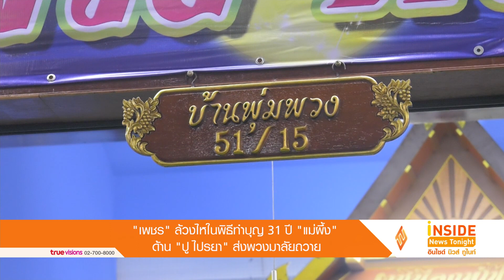"เพชร" ล้วงไหในพิธีทำบุญ 31 ปี แม่ผึ้ง/ "ปู ไปรยา" ส่งพวงมาลัยถวาย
เมื่อช่วงเช้าวันนี้ ณ บ้านพุ่มพวง บ้านเลขที่ 51ทับ15 ตั้งอยู่ในวัดภาษี เอกมัย  ได้มีการจัดพิธีเพื่อรำลึกการจากไปครบรอบปีที่ 31 ของราชินีลูกทุ่ง แม่ผึ้ง พุ่มพวง ดวงจันทร์ โดย พ่อปุ้ม ไกรสร และ เพชร ภัควรรธน์ ทายาทเพียงคนเดียวของแม่ผึ้ง ได้จัดทำบุญบวงสรวงทั้งพิธีพุทธ และ พิธีพราหมณ์ รวมถึงแจกทุนการศึกษาให้กับนักเรียนที่เรียนดีจำนวน 31 ทุน
ซึ่งไฮไลท์สำคัญ  ปีนี้ทางวัดภาษี เอกมัย ได้จัดสร้าง หุ่นแม่ผึ้งครึ่งตัว ปั้นด้วยเรซิ่น จากช่างฝีมือดี จากจังหวัดเชียงใหม่ ที่ใช้เวลาการปั้นเพียงแค่ 20 วัน ก่อนจะนำมาแต่งหน้าแต่งตา และเดี๋ยวจะนำไปลงสีอีกครั้ง เพื่อให้แฟนเพลงได้สัมผัส ใกล้ชิด และคล้องพวงมาลัยได้ และอีกหนึ่งไฮไลท์ที่ทำเป็นประจำทุกปี คือการล้วงไหโบราณให้โชคลาภกับแฟนเพลง โดยลูกชาย เพชร ภัควรรธน์ ได้เสี่ยงทายตัวเลข 3 ครั้ง ตัวเลขที่ได้คือ9,2 และ0 ตามลำดับ
ในปีนี้คนบันเทิงที่รักและนับถือ แม่ผึ้ง เป็นไอดอล อย่าง ปู ไปรยา ที่ติดงานอยู่ที่ต่างประเทศ ก็ได้ส่งพวงมาลัยดอกกุหลาบสีแดงพวงใหญ่ที่แม่ผึ้งชอบมาถวาย รวมถึงชุดเครื่องสังฆทานมาร่วมทำบุญที่วัดภาษีด้วย